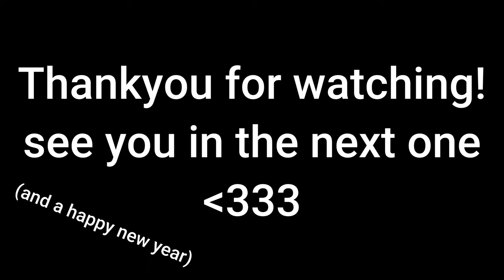Back to basics: Helsinki metro at Finnoo (and Soukka)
Hello and welcome back to a another undoubtable banger of a video. Today, we utilize the of-peak low passenger amounts of two new metro stations: Finnoo, and Soukka to film some metros. These two stations first had trains stopping there just a few months ago when the final extension to Länsimetro/West metro opened here in Espoo. They are still quite shiny and new! I might do some station tours some time, if anyone is interested (and propably also if anyone isnt interested).

I think this video somehow came out very well despite the short length and some goofy angles here and there, hope you enjoy! Heres to a happy new year full of videos and milestones, thankyou for watching!